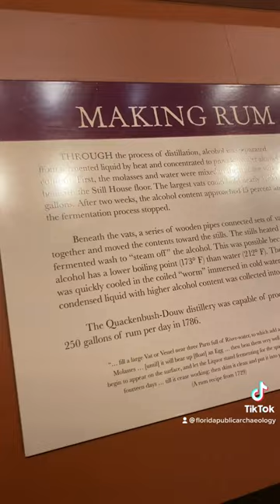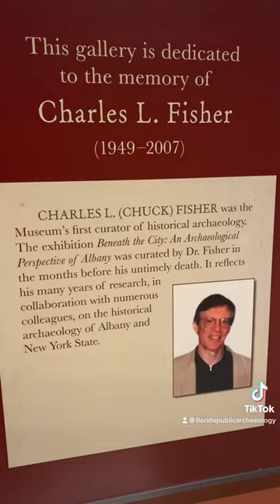Historical Archaeology at New York State Museum